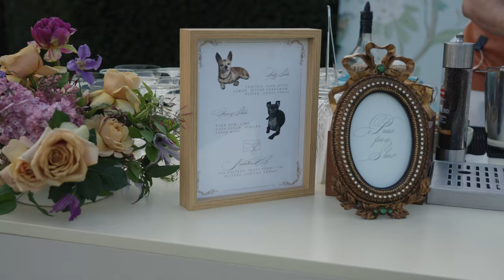A beautiful wedding at Chateau de Vallery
This intimate family wedding at Chateau de Vallery was a beautiful 3 day event. From wine and cheese tasting to welcome everyone to the chateau to the amazing wedding and and a pool party to wind down on day 3, this was an event that none of the guests will ever forget.